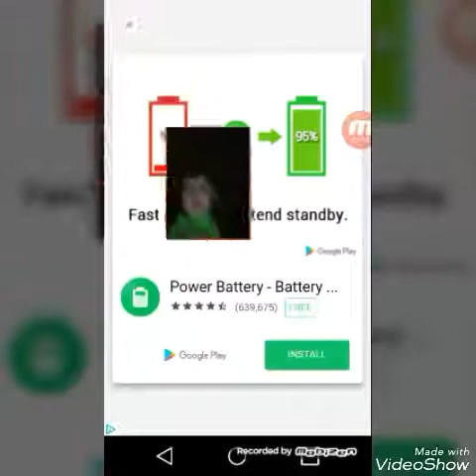Twist part #2 SCORE 45😮